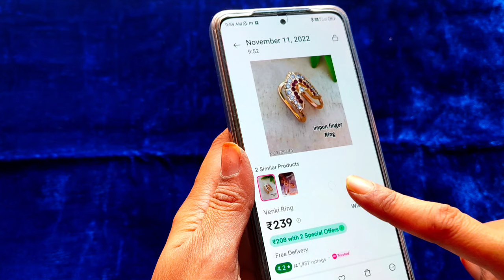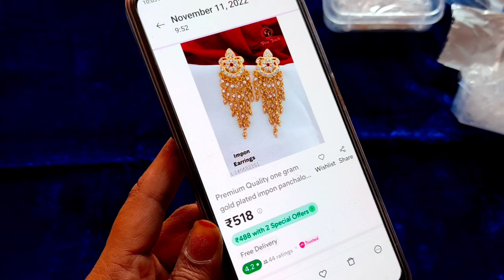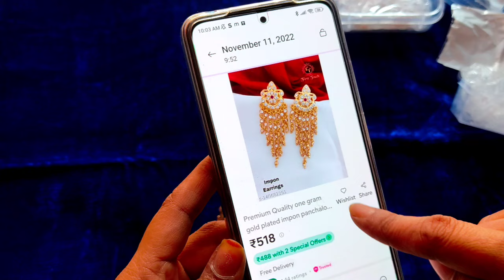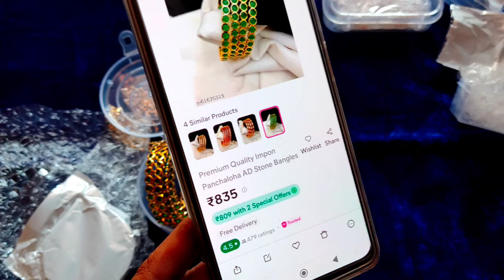Meesho panchaloha Jewellery haul telugu/meeshojewellery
ring
57739140
earrings
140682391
haram
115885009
bangles
61670319